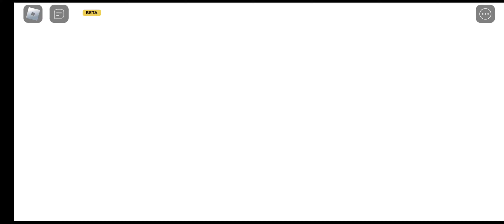Roblox Evade Pyramid Quest Completed!